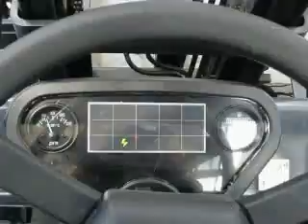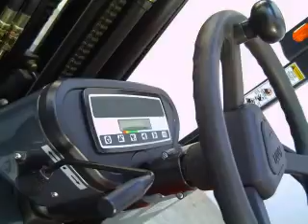TAILIFT - gama y detalles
carretillas elevadoras de alta calidad diesel y electricas de la marca TAILIFT